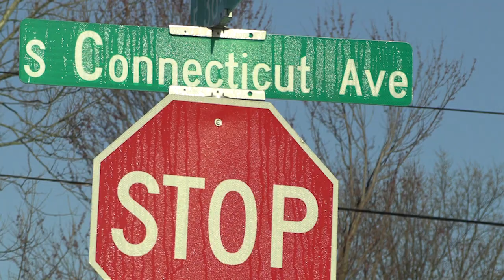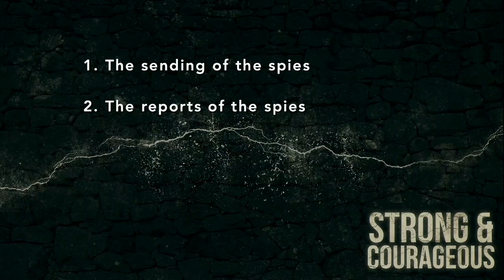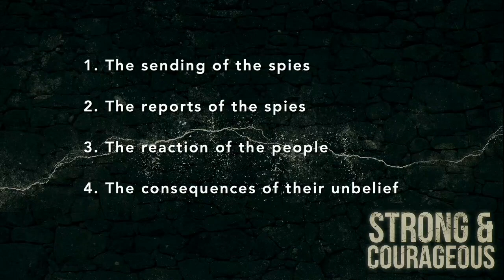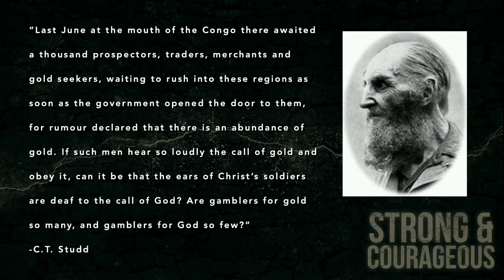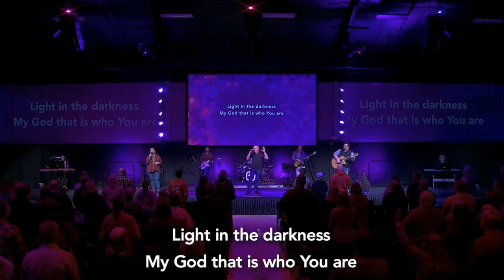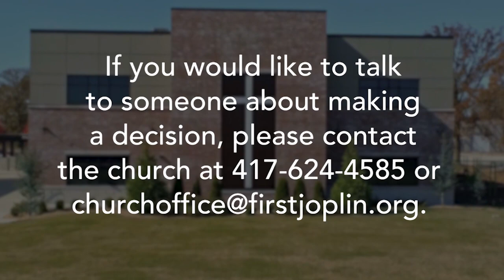January 15th, 2023 Service